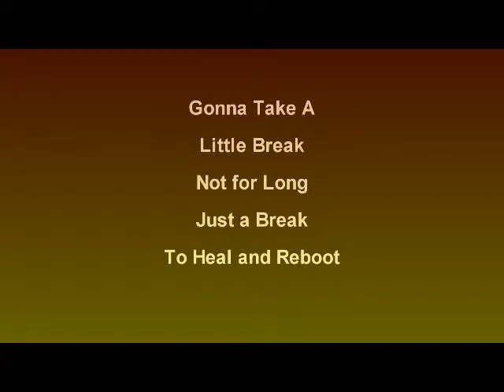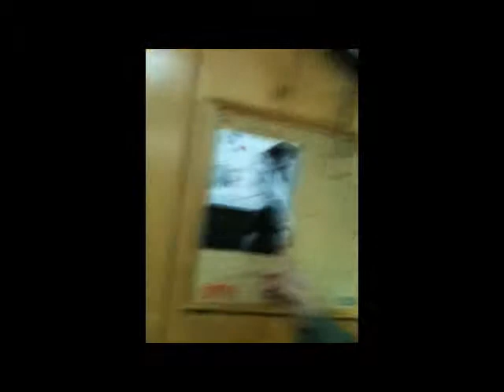Break time at Work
Just a great video of what I do at KFFA with Taylor Swift